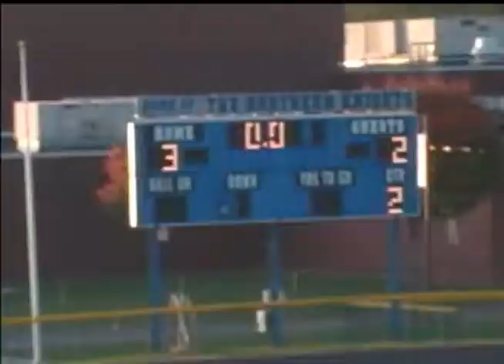Oct 29 Halloween Morning Show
The October 29th morning show with comments about Halloween, video of the varsity boys soccer team and jv football.  This program was not shown to the school due to Hurricane Sandy closing school for a week.  The program was created by Diana Fass, Danny Cooper, Jackson Keeler, Liz Hansen, Arthur Ringsen, Owen Salmon, Matt Begley, Sierra Commons